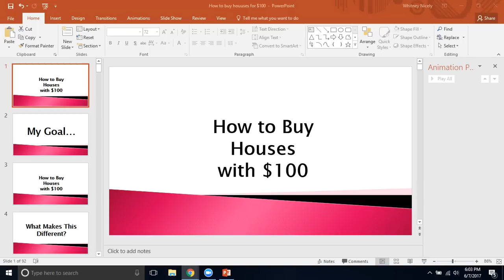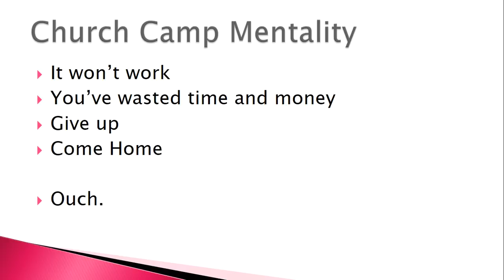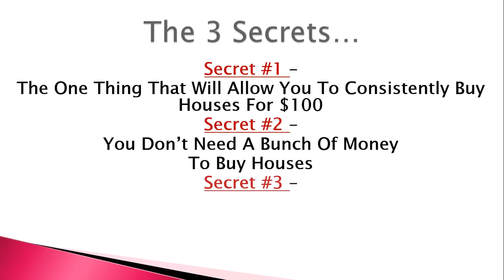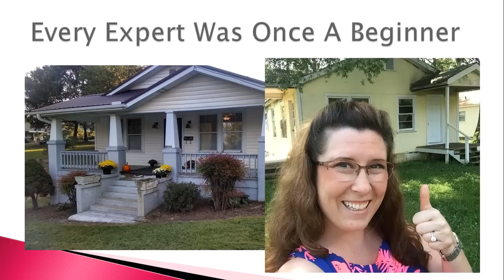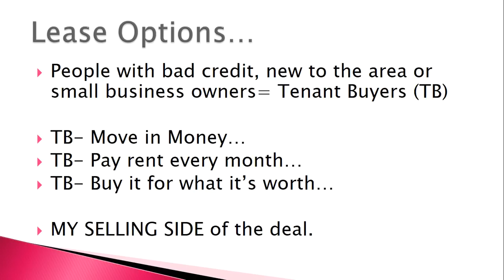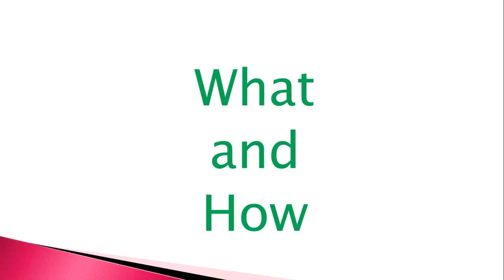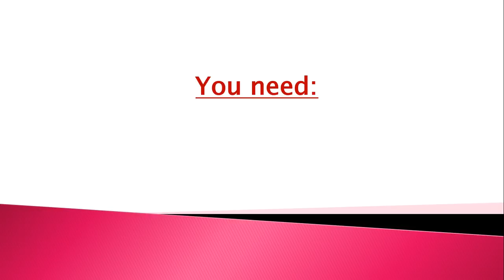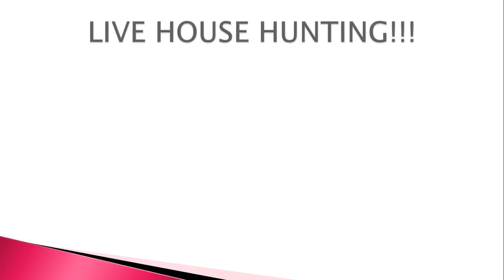How to Buy a House with $100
Want to know how to buy a house with $100? Buckle up! This webinar is full of important information to help you get started in real estate with little money.

Signup with Whitney for this FREE Facebook group and get immediate access to the wonderful world of becoming a Lady Landlord TODAY

Join a family of Proverbs 31 women who know that women make the best real estate investors and work together to make that happen!